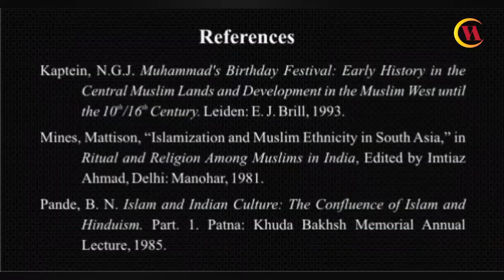History of Chup Tazia or Chup Jaloos | Dr Ghulam Abbas | Visual Arts & Culture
Chup Tazia, literally means "Silent Tazia". It was started accedently just after the War of Independence in 1857-58 by the Nawab Ahmed Ali Khan in Lucknow. This Tazia procession follows the Ashura procession but silently as there is no matam or breast beating is involved. It is a symbolic of the martyrdom of the eleventh Imam Hasan Askary on the 8th day of Rabi I.